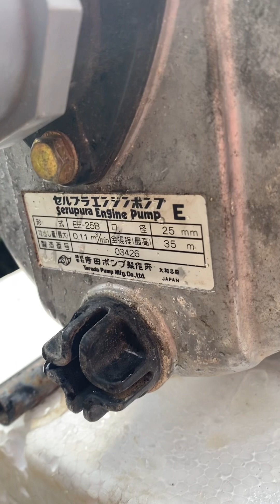bơm nước robin subaru eco25gr lh.zalo. 0904826000